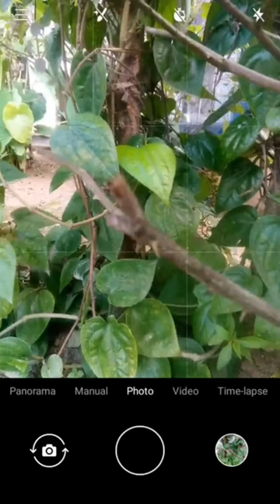Home photography ideas mobile📱📸